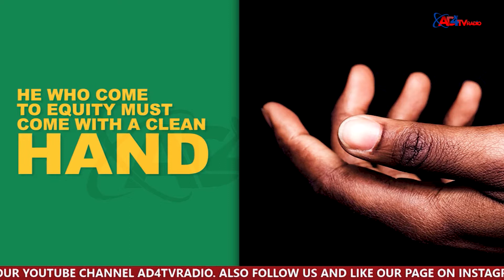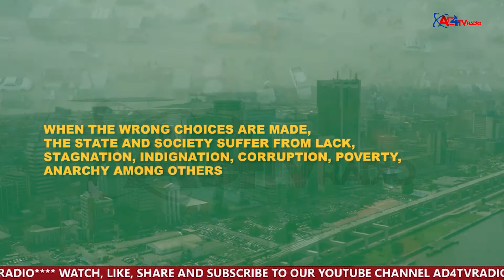PUBLIC CONSCIENCE AND THE COMMON GOOD